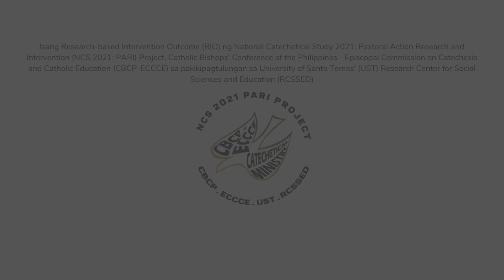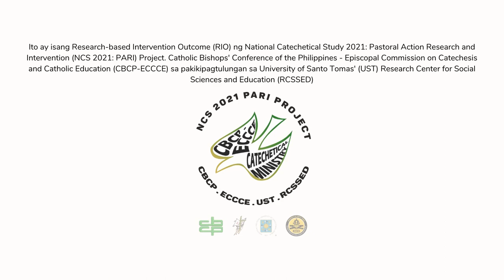GENESIS: Kwentong pambata tungkol sa Paglikha | KATEKISTANG MALIKHAIN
GENESIS: Kwentong pambata tungkol sa Paglikha

Panulat ni Edward Perez
Pagsasalaysay ni Rommel 'Pipoy' Linatoc
Tampok ang mga likhang-sining ni Carlo Dimaano Tolentino at Mara Ellouise Perez
Video Segment Editing ni  Tania Dew Perez
Intro and extro music: Boppin 'til Bed by Ketsa
Final editing ni Yohan Palis

Ang KATEKISTANG MALIKHAIN ay isang Research-based Intervention Outcome (RIO) ng National Catechetical Study 2021: Pastoral Action Research and Intervention (NCS 2021: PARI) Project. Catholic Bishops' Conference of the Philippines - Episcopal Commission on Catechesis and Catholic Education (CBCP-ECCCE) sa pakikipagtulungan sa University of Santo Tomas' (UST) Research Center for Social Sciences and Education (RCSSED), kasama ang ARTIST, Inc. bilang Pangunahing Interventionist.